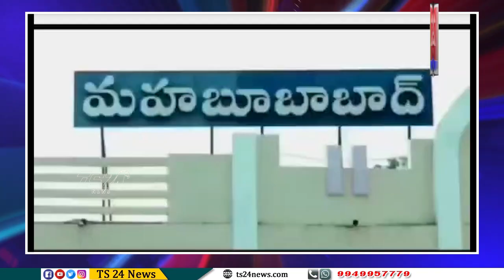"ఆనాడు అన్న, ఈనాడు చెల్లి అవే మానుకోట రాళ్లు"|TS24 News